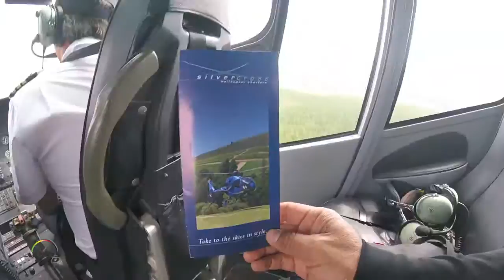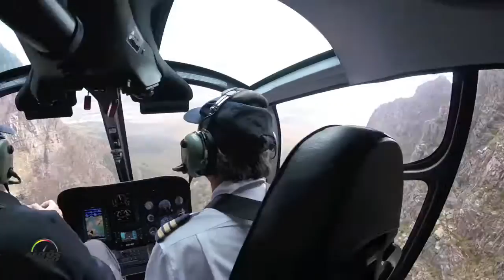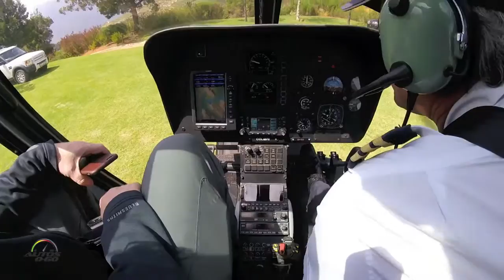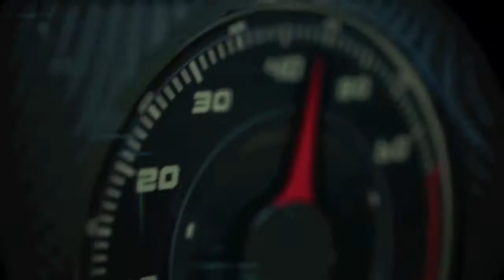Helicopter ride over Western Cape, South Africa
Helicopter ride over Western Cape, South Africa during the world driving press event of the 2017 Rolls-Royce Dawn